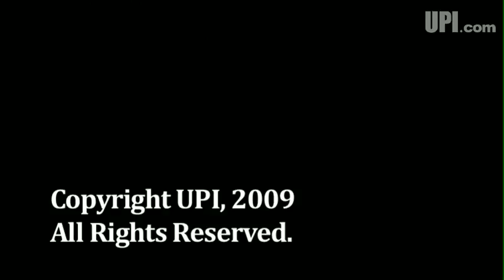Guantanamo: Divided voices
A bi-weekly commentary by UPI writer, Martin Sieff.